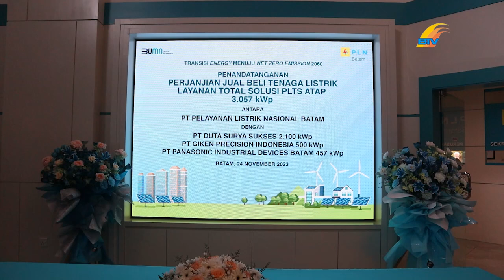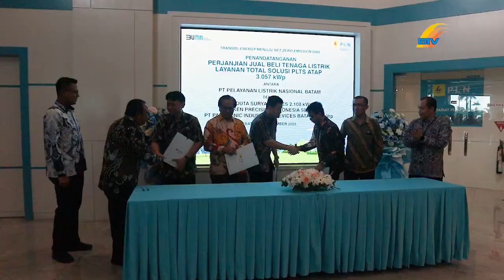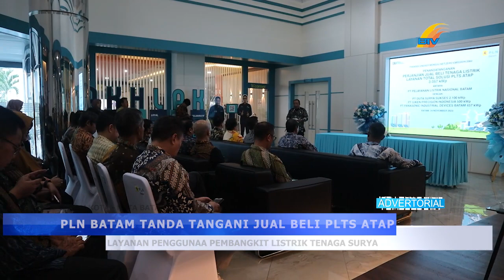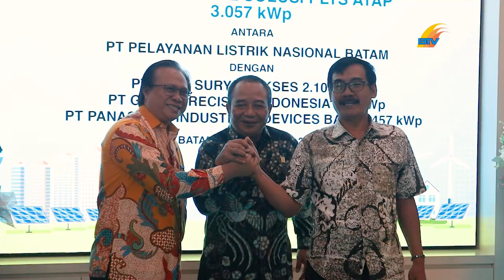ADV - PLN BUKA LAYANAN PENGGUNAAN PEMBANGKIT LISTRIK TENAGA SURYA